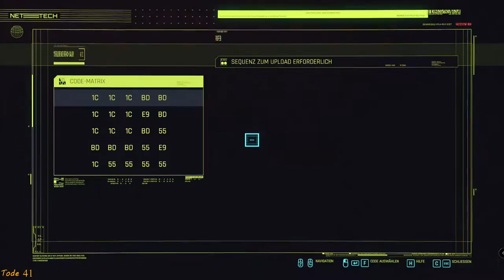#067 Cyberpunk 2077 Konzerner Auftrag Kleiner Mann, großes Übel